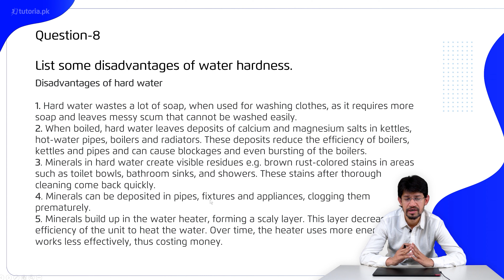Chemistry Class 10 | Chapter 7 | Book Exercise 7.3 | Long Question 6 | in urdu | tutoria.pk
Let’s take a look at the Full Course of Chapter 7 of Chemistry of Grade 10 “Environmental Chemistry II: Water”.

Chemistry is all about the substances of which matter is composed, the investigation of their properties and reactions, and the use of such reactions to form new substances. This video will explain the occurrence of water and its importance in the environment including industry. The student will be able to realize human dependence on water and the importance of maintaining its quality. The video will also provide an overview of composition and properties of water along with the difference between soft, temporary and permanent hardness of water and methods to eliminate them. This Lecture will also focus on industrial wastes and household wastes as water pollutants and their effects on human life. Lastly, the video will explain various types of water borne diseases.

In this video, you will study Chemistry Grade 10 Chapter 7 Topic 18 "Book Exercise 7.3 | Long Question 6 | List some disadvantages of water hardness." by instructor Muhammad Abdullah Khan.